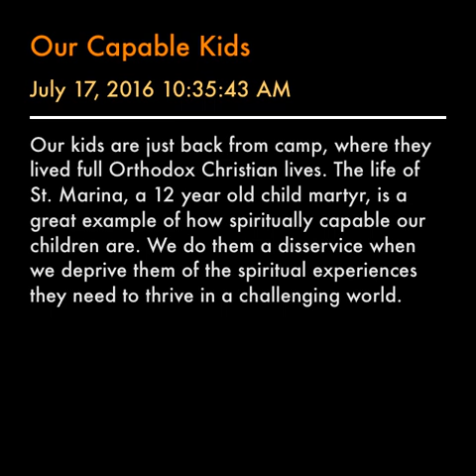Our Capable Kids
Our kids are just back from camp, where they lived full Orthodox Christian lives. The life of St. Marina, a 12 year old child martyr, is a great example of how spiritually capable our children are. We do them a disservice when we deprive them of the spiritual experiences they need to thrive in a challenging world.